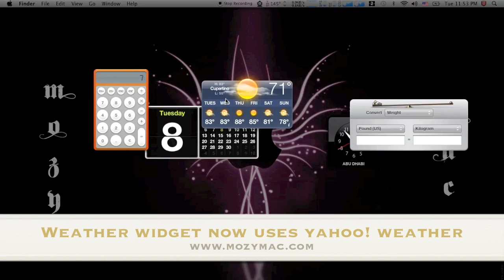Episode 13: Weather Widget now is powered by Yahoo! in Mac OS X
Apple Inc. have chosen to use Yahoo! weather service to power the build-in weather widget in dashboard For Mac OS X 10.6 Snow Leopard.